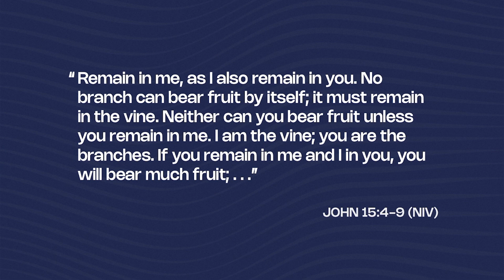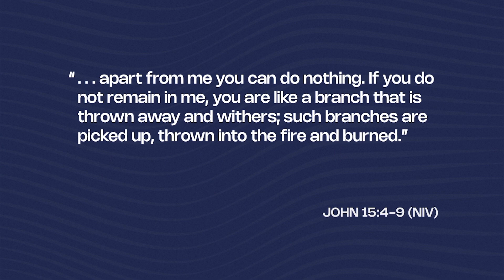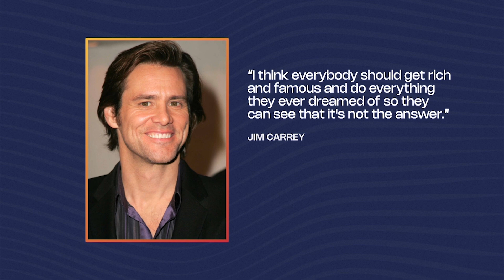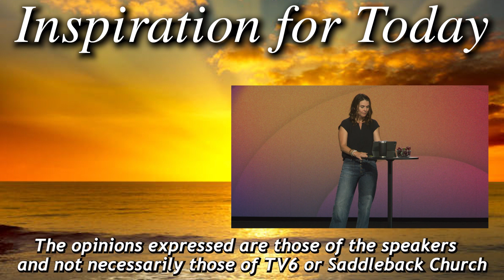Inspiration for Today, S7, E017, 11/12/2024, Stacie Wood, Suffering Well Day 2 of 5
Inspiration for Today, Season 7, E017, aired on TV6 on 11/12/24. This week Rick Bradford is sharing a message brought by Pastor Stacie Wood entitled "Suffering Well." This is day 2 of 5.